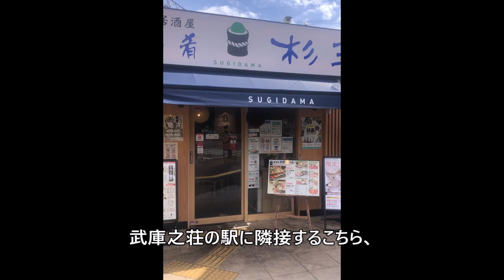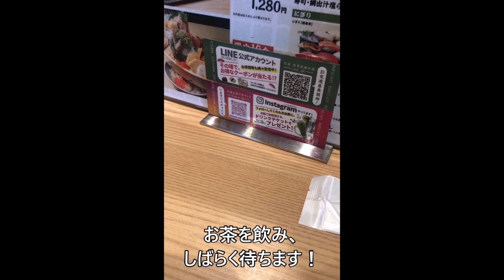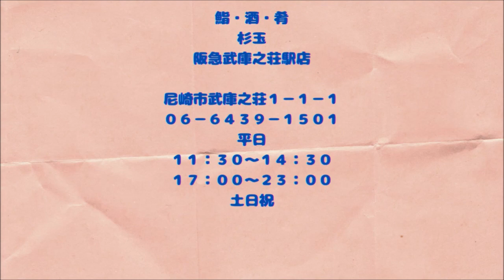【尼崎グルメ】鮨・酒・肴杉玉阪急武庫之荘駅店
鮨・酒・肴
杉玉
阪急武庫之荘駅店

・　天ぷら・寿司定食（上）　￥１３９０

尼崎市武庫之荘１－１－１
０６－６４３９－１５０１
平日
１１：３０～１４：３０
１７：００～２３：００
土日祝
１１：３０～１４：３０
１６：００～２３：００
無休